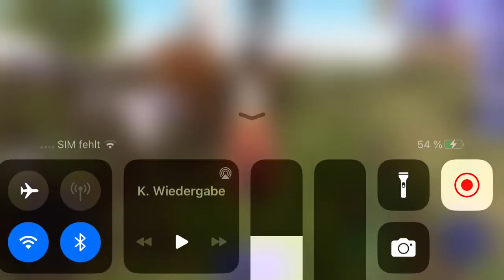MeadowCroft Detective||Horse riding Tales